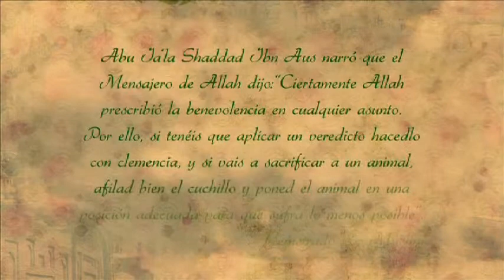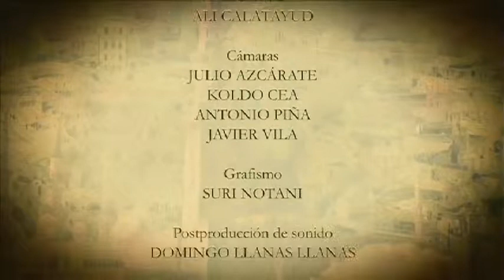LOS 40 HADICES 017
Es una recopilación de cuarenta hadices de Imam al-Nawawi , la mayoría de los cuales son de Sahih Muslim y Sahih al-Bukhari . Esta colección de hadith ha sido especialmente valorada durante siglos, ya que es una selección, por una de las autoridades más eminentes en la jurisprudencia islámica , de los fundamentos de la ley sagrada islámica o Shari ʿ ah . En la elaboración de esta colección, que era objetivo explícito del autor de que "cada hadith es una gran fundamento ( Qā ʿ ida ʿ Azima ) de la religión, descrito por los estudiosos de la religión como "el eje del Islam" o "la mitad del Islam" o " el tercero de la misma », y para que sea una regla que estos cuarenta hadices ser clasificado como ( Sahih ) ". Este trabajo es el más representativo de la arba ʿ īniyyāt género de hadith.
Abu Zakariya Yahya an-Nawani, el autor de esta recopilación de hadices, el mes de Muharram en el año 631 de la Hégira (1.233 d.C.) en la localidad de Nawa, al sur de Damasco, Murió en el año 676 de la Hégira (1.277 d.C.) siendo enterrado en su ciudad de nacimiento.
Dede Qushayri
Numerosos autores compusieron recopilaciones de aproximadamente cuarenta hadices, esta fórmula estuvo muy extendida, ya que se ofrecía un compendio de la Sunna en una obra popular y de fácil distribución. El origen mismo de estas recopilaciones se encuentra en un hadiz en el que el Profeta (s.a.s.) dice: "Aquel que preserva para mi Comunidad cuarenta hadices referentes a su Din, será situado por Alláh en compañía de los juristas y de los sabios, el Día de la resurrección"